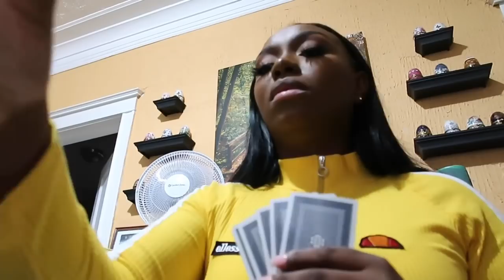VLOG | BRUNCH | MIMOSAS | FAMILY TIME | FINALLY FEELING MYSELF |ROLEMODEL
Hey y’all hey what’s goodie baby💕😘